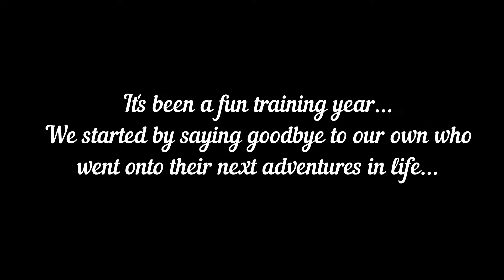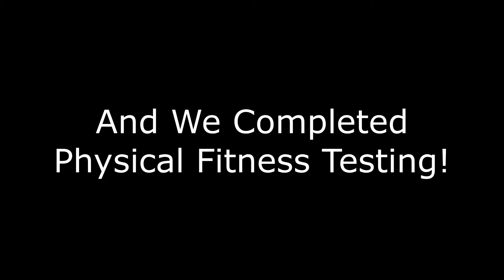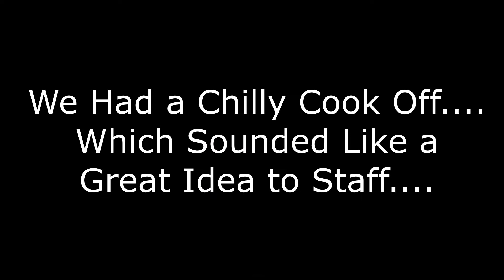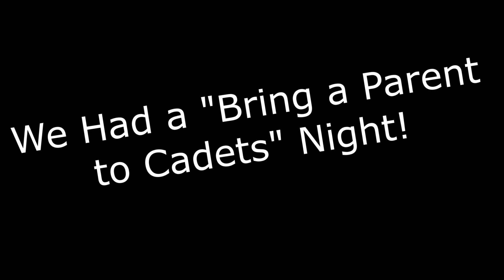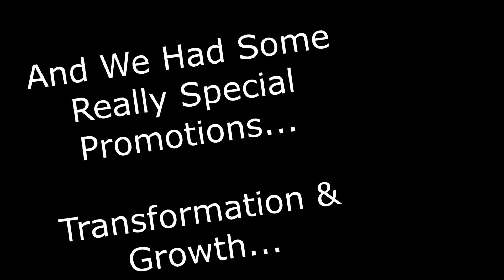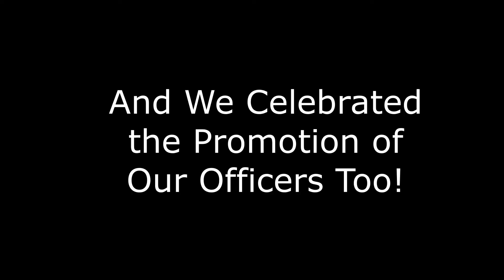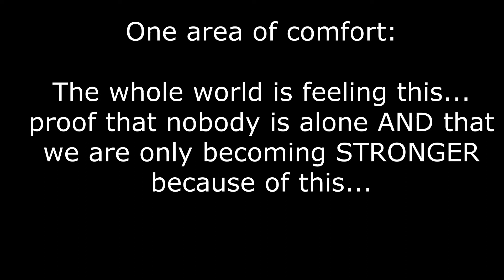2019-2020 Year End Video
Congratulations Cadets on a phenomenal 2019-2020 year; on behalf of all of the staff, we are very proud of your commitment to the program and perhaps most applicable right now during COVID-19, is your determination and resilience in a time of uncertainty. Thank you for continued interest, perseverance and esprit de corps; you make all of your Officers & Civilian Staff/Volunteers proud.

- 2Lt Dietrich